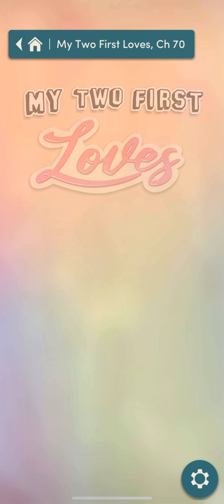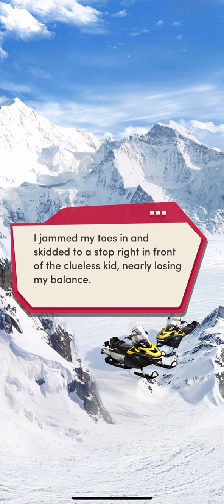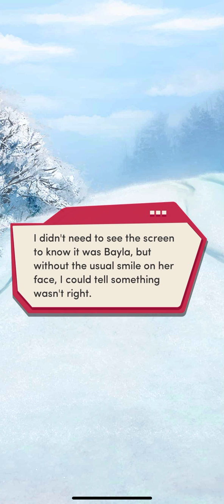My Two First Loves Chapter 70